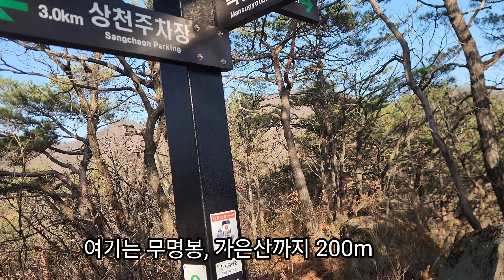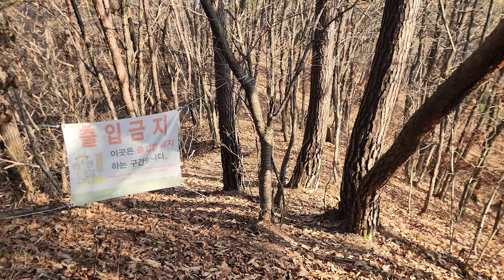(제천 가은산) 고생을 청풍호가 보이는 경치로 보상해주는 산 | 상천휴게소 원점회귀 5.5km 2시간반